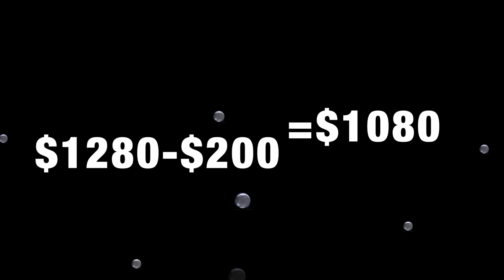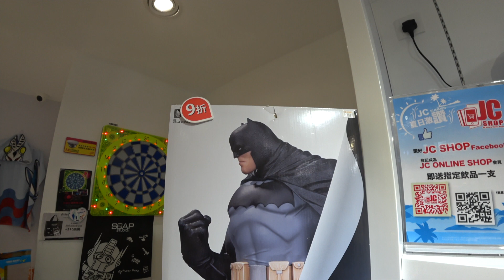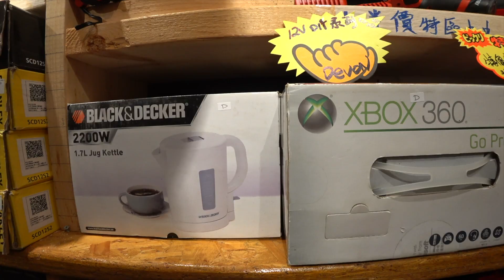1.水槍騙案拆解。第二部:達人巷開倉最新挑戰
宅:這世界沒有完美的工具，只有執生的師傅